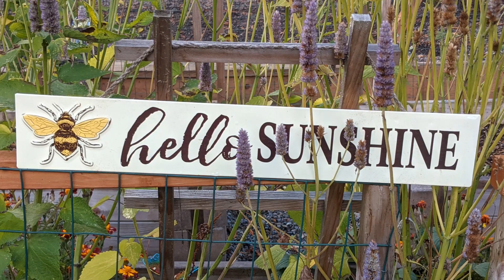185 Foxtail Ln, Sequim WA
185 Foxtail Ln in Sequim WA for Sale!  1.2 Acre Lot with Irrigation Rights to water your lawn, garden, and fruit trees.  Front and back covered patios, retractable awning, and sun room make this home an outdoor lovers paradise.